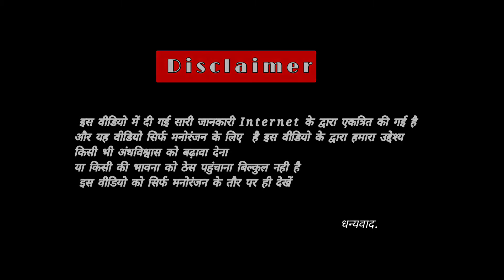एक खौफनाक आत्मा की सच्ची कहानी || Real Scary Story of La Llorona .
The story of La Llorona begins with a woman named Maria, blessed with natural beauty, who is determined to marry only the most handsome man she meets, shunning any man she sees as unable to match her aesthetically. There are different versions of the narrative, but the most popular states that Maria wooed her potential suitor by appearing aloof and difficult to win over, yet once the couple eventually married and had two children together, the young man's thoughts began to stray, dreaming of his previously wild lifestyle on the prairies. In some versions, the ranchero is unfaithful to Maria, and in others, she merely resents his emotional indifference in comparison to the attention he continues to bestow upon their children.

Her children drown, and many versions of the tale suggest their death was deliberate and at her own hands, prior to drowning herself. When Maria is refused entry to heaven without her children, she is forced to search the waters for their remains during the afterlife. In the colonial Mexican version, Maria gives birth to the children of a white Spaniard above her class and murders her offspring as an immediate reaction to his refusal to make her his wife.

What is the true story of La Llorona?

Who is the demon in La Llorona?

How scary is La Llorona?

How did they stop La Llorona?